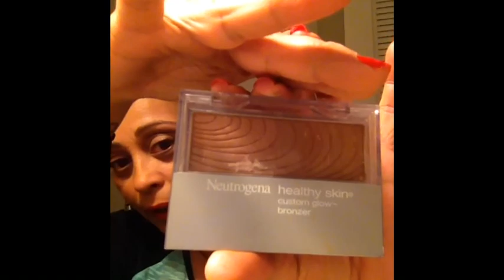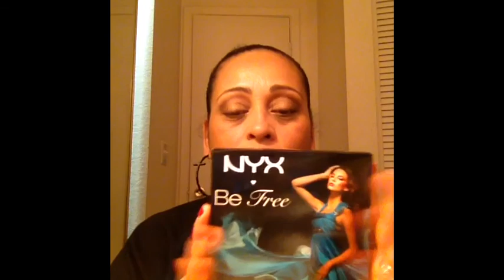Un Giveaway para todas ustedes y Gracias ( CLOSED)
Saludos a todas.